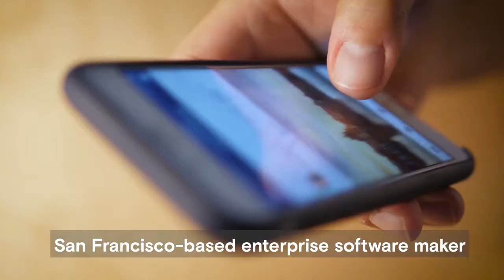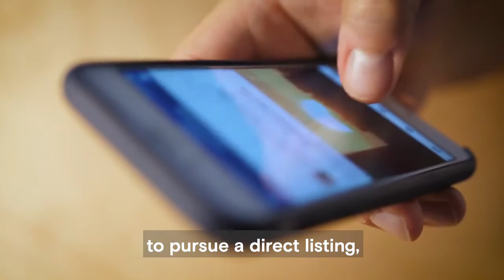Xtract Research Analyses What Could Happen to L Brand's Debt if They Spun Out Victoria Secret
This week's EyeOnAcuris covers L Brands' debt, Brazilian miner Samarco and software company Asana's intentions to pursue a direct listing. Coverage by Xtract Research, Debtwire and Mergermarket.